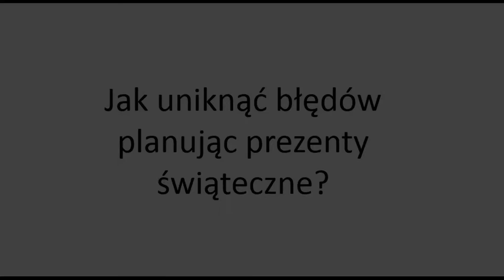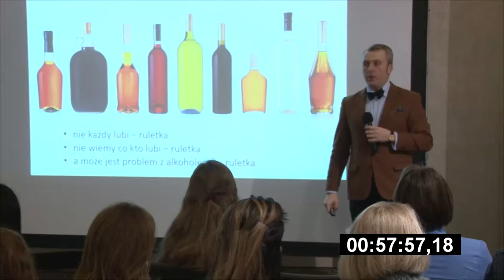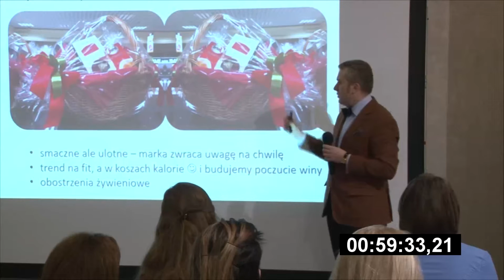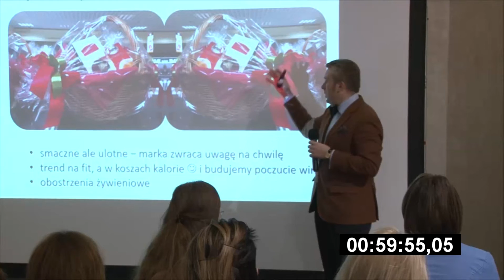FILM JAK UNIKNĄĆ BŁĘDÓW